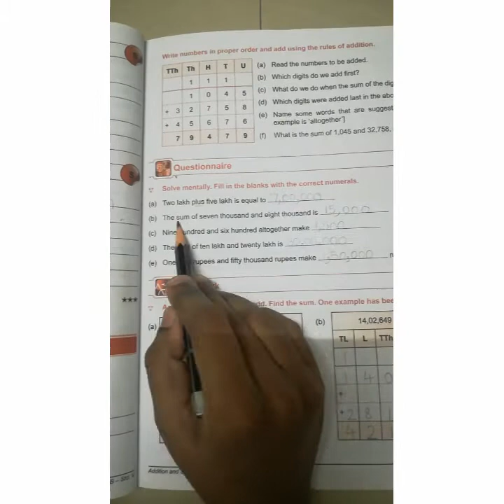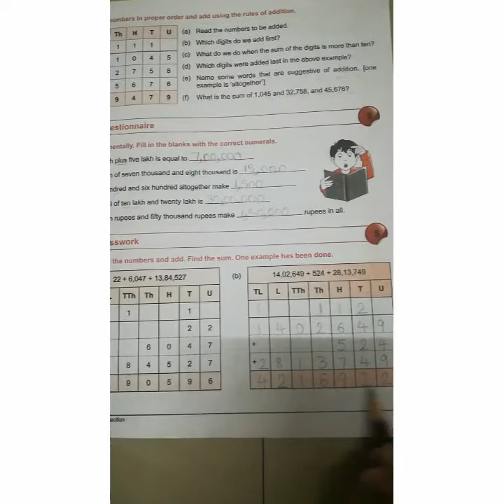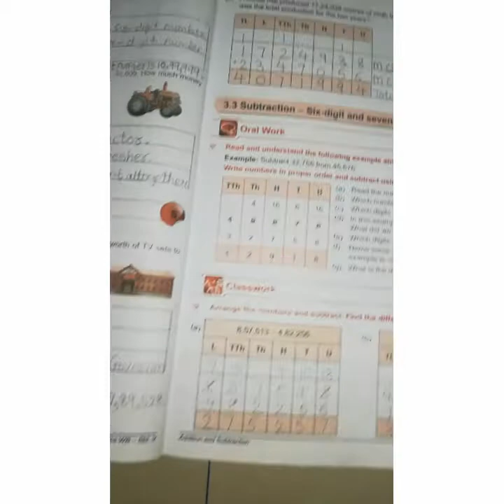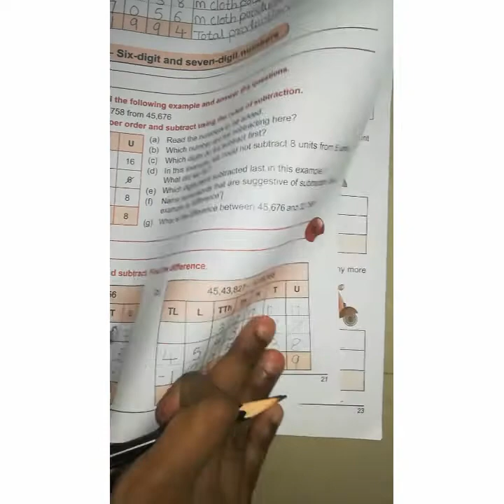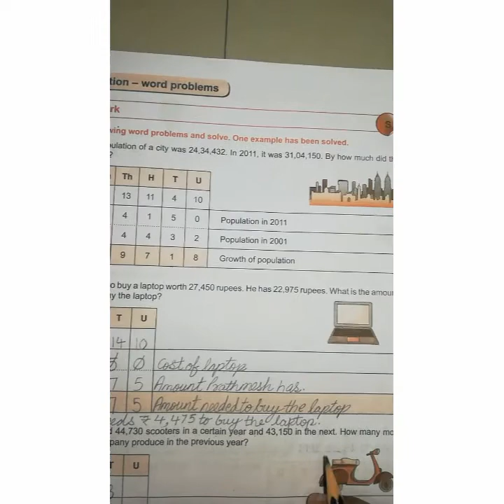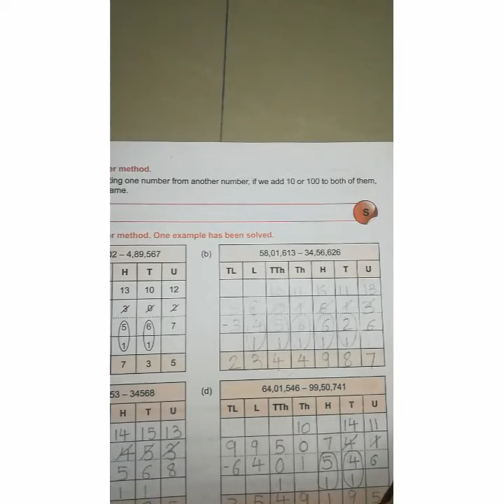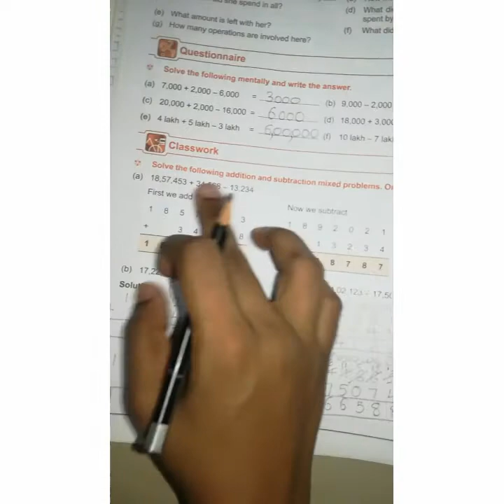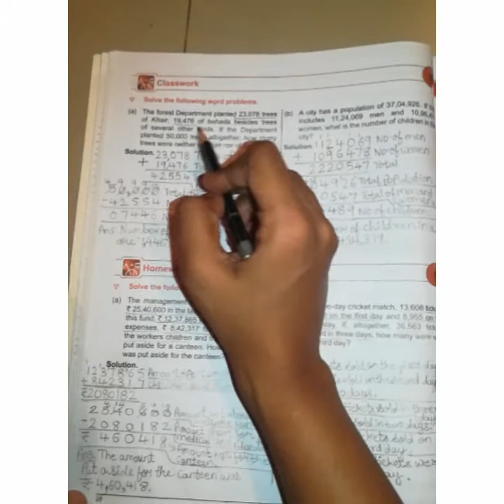Std5. Subject :- Maths. Chapter :- 3 Addition and subtraction.